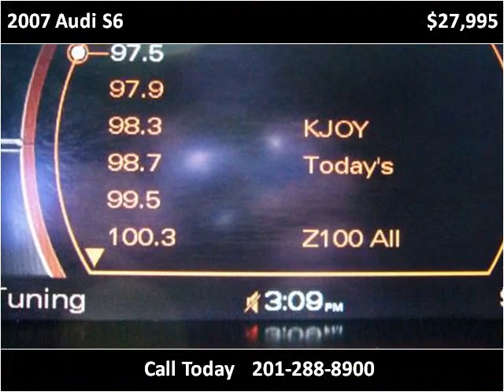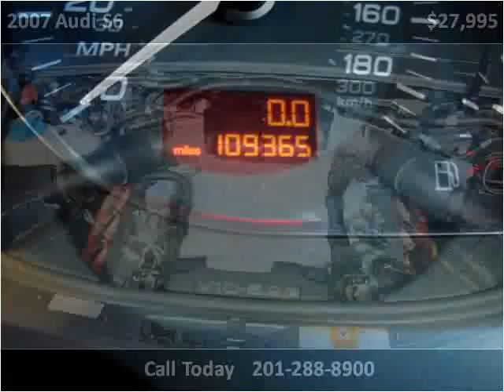2007 Audi S6 Used Cars Little Ferry NJ